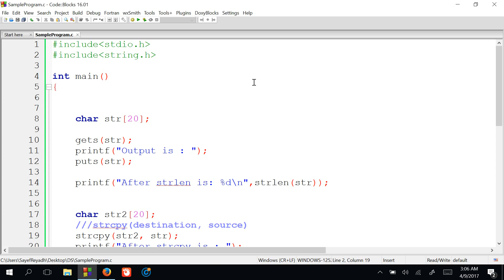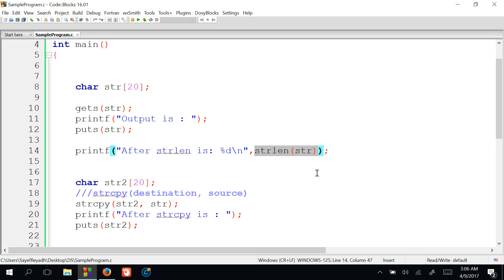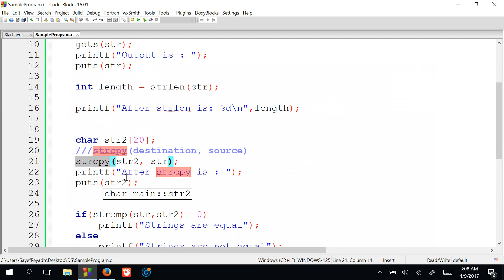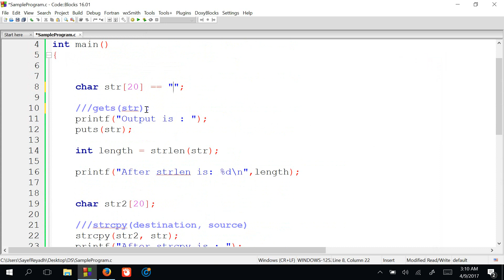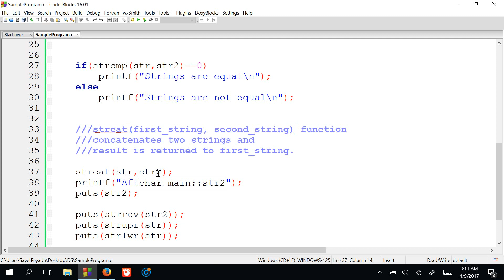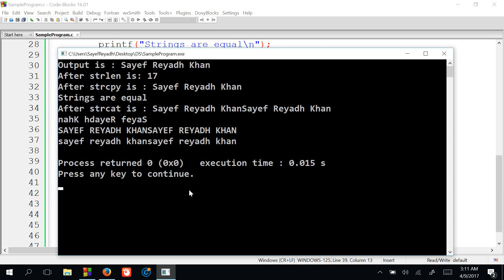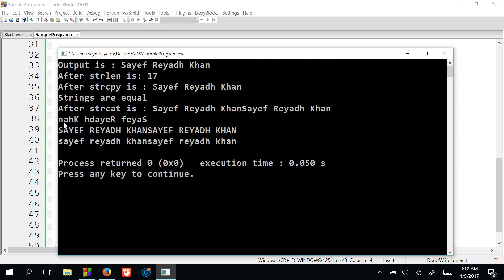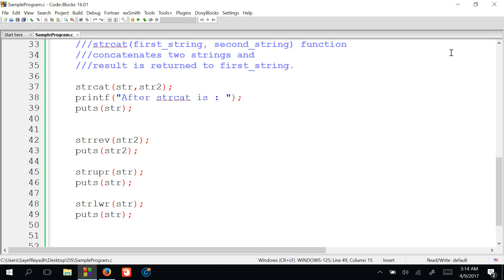C Programming Tutorial Bangla 42 - string.h (builtin functions) - বাংলা